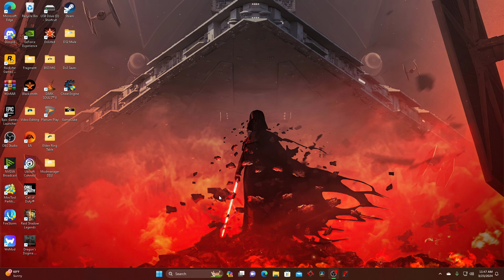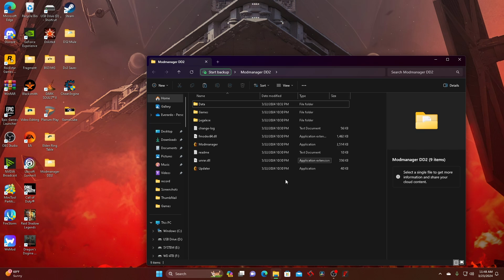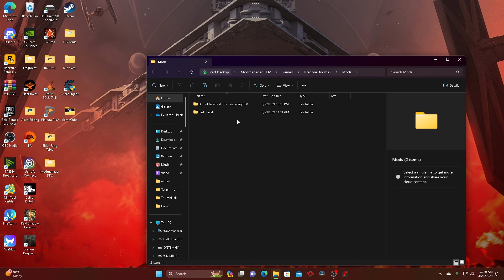Dragon's Dogma 2 How To Install Mods